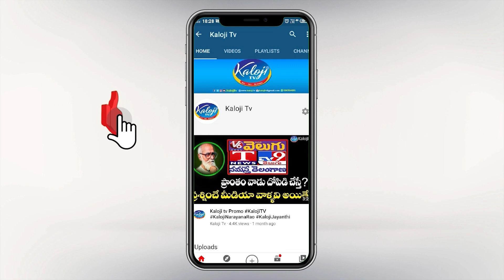కేసీఆర్ రైతు బంధు మోసాన్ని బయట పెట్టిన ఈటల | Etaal Rajender Comments on KCR | Kaloji TV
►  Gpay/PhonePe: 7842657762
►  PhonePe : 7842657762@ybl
►  Gpay : kalojitv@okicici